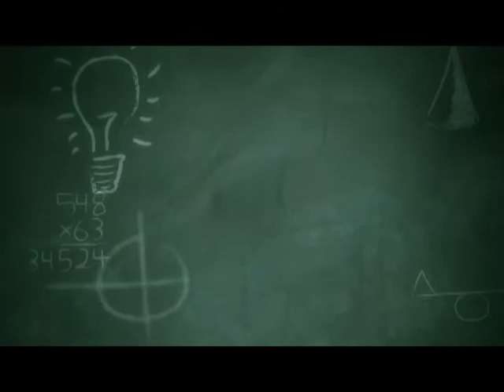Dicionário da Câmara - Regimento Interno